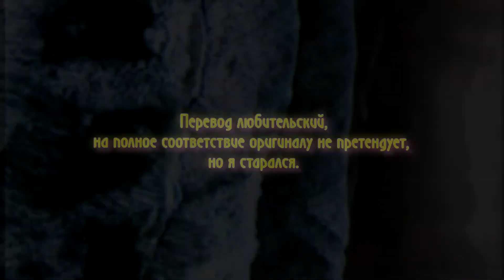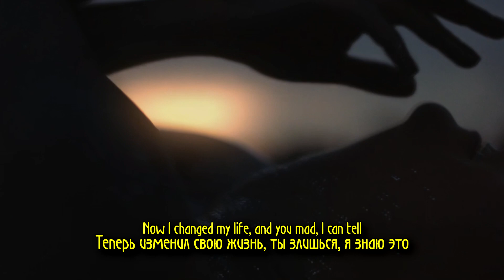BRENNAN SAVAGE - REMEMBER ME НА РУССКОМ + LYRICS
БЕЗДЕЛЬНИК